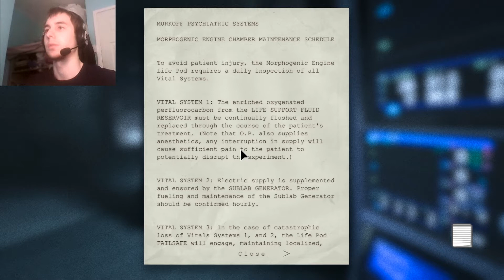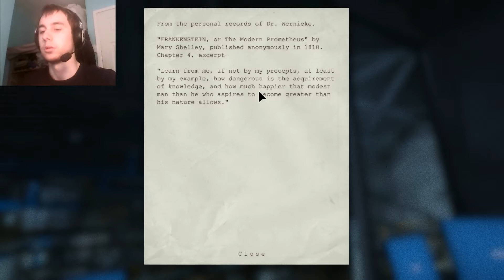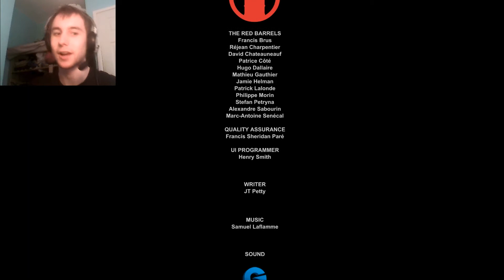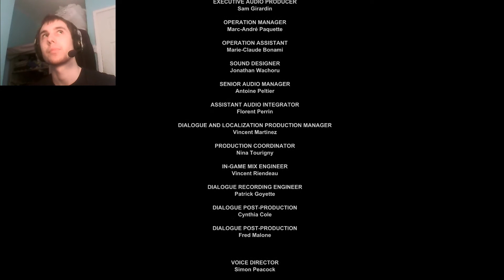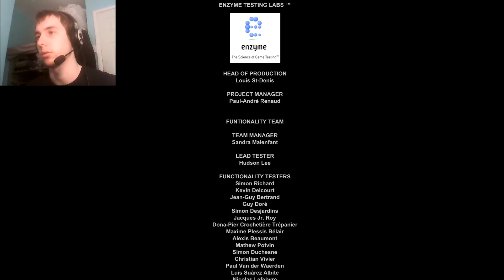Outlast: Ep 12: Ghostbusters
TapersCrazy wraps up the series with some run around ghost hunting.

A series where TapersCrazy enters into an asylum that is far more horrifying than he initially thought. Will he escape and tell the story of a lifetime or become a new patient?